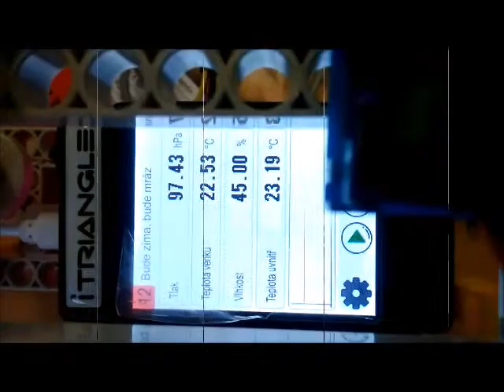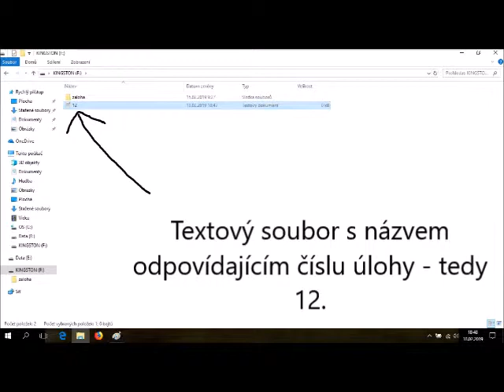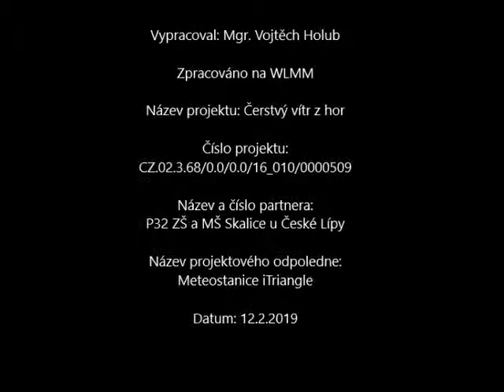Meteostanice iTriangle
Meteostanice sestavená ze stavebnice iTriangle pro měření tlaku vzduchu, teploty a vlhkosti.Naměřená data je možné exportovat a dále zpracovávat v tabulkovém kalkulátoru.
Ve výuce jsme využili data z měření venku (v zimních měsísích) i uvnitř ve vytápěné místnosti, poté porovnávali data. Cílem bylo hlavně poukázat na velké rozdíly ve vlhkosti vzduchu venku a uvnitř, které mohou mít vliv na zdraví člověka.